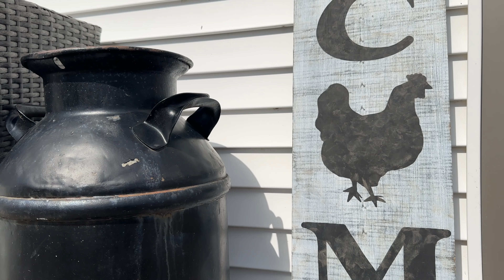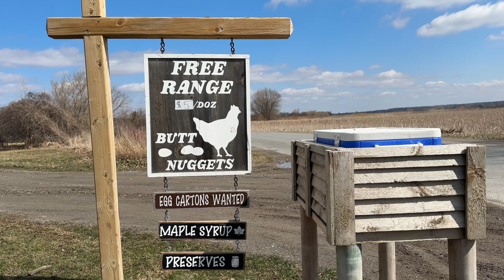How To Homestead!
We get a lot of messages and questions from people saying they want to homestead but don't know where to begin. Today I'm going to talk about how to homestead! What to do, what not to do, and where to begin.

We are not experts by any means; we continue to learn each season and offer advice based on what has worked for us and what hasn't!